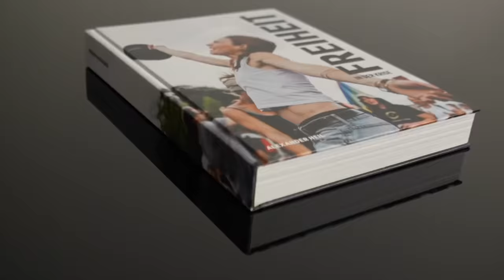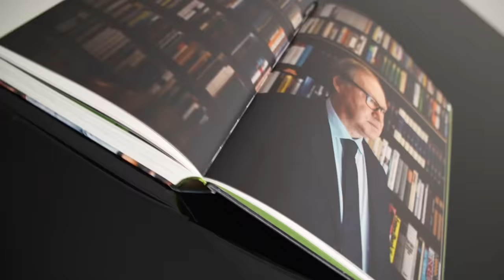Endlich: Niger-Orchester bläst Scholz den Marsch und zeigt schonungslos den Zustand unseres Landes